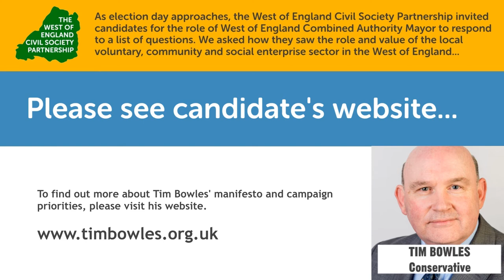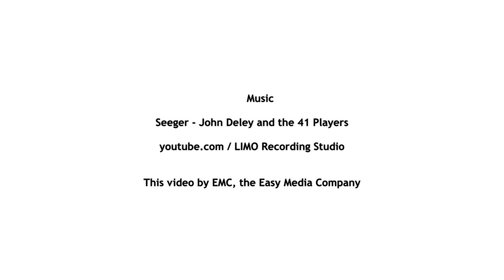Tim Bowles - WoE Metro Mayor Candidates on the VCSE sector